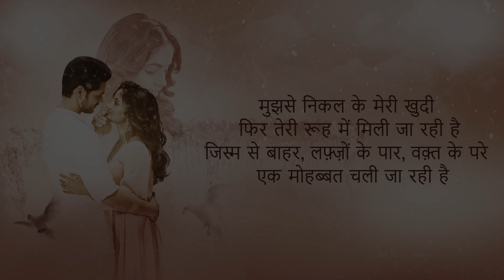Latest Hindi Song | Teri Rooh (Official Video) | Toshi Sabri | Shakti Arora | Nisha Guragain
New Hindi Song | Teri Rooh (Official Video) | Toshi Sabri | Shakti Arora | Nisha Guragain | Bhanu Pandit

Aatma Music presents an official music video of the new romantic song "Teri Rooh" sung by Toshi Sabri Featuring Shakti Arora & Nisha Guragain, Composed & penned by Bhanu Pandit.

► Song Credits -

Song - Teri Rooh
Singer - Toshi Sabri
Composer - Bhanu Pandit
Lyrics - Bhanu Pandit
Actors - Shakti Arora, Nisha Guragain & Shalvi Chauhan
Music Produced By - Anmol Daniel
Mixed And Mastered By -  Himanshu Shirlekar

► Video Credits -

Project By : Qureshi Productions Pvt Ltd & Five Faces Entertainment Pvt Ltd
Producer : Vaseem Qureshi & Ayyub Qureshi
Directed By- Vaseem Qureshi & Rajat Sehgal
Co- Producer : Sachin Beldar, Vikas Tiwari, Dr. Anil Upadhyaya, Azaan Qureshi, Muhafiz Qureshi
Associate Producer : Akhtar Khan
Creative Producer : Ravi Priyanshu , Karan Ramani
Marketing Head : Dinesh Kushwaha
Content Head : Nadeem (Aryan)
Casting : Noor Siddique, Prasasth upadhyay
Dop - Jigar Khan
Focus Puller : Prashant Mishra
Editor : Jayant Verma
Associate Editor : Ruchi Barar
VFX Supervisor : Siraj Ansari (Riz Vfx Production)
Choreographer - Alias Kader & Krutik Mazire
Video Production - Zulfukar Tiger
Costume Designer - Victor Robinson & Sohail Mughal
Asst Director - Harshit Tiwari
Executive Producer: Kumar Bupi (Bignoise)
Online & DI - Pranav Manna ( Afterplay studios)
Art Director : Sandeep Pathak and Team
Production Manager : Yuvraj Shukla
Production Controller : Kunal (Siddu)
Make up & Hair : Ayesha Das Dowerah & Team
Graphics & Animation: Amit Chakraborty, Suman Chowdhury, Soumen Samanta, Rajat Kushwaha

♪ Amazon Music

Lyrics : Teri Rooh

Hai dil mera teri rooh se lipat jaane pe aamada..
Hairat ke tu mere jism se mehekta hai mujhse jyada..
Khud se mera ye wajood hai sawal kar raha…

Mujhko kyu tujhme  hubahu mere jaisa kuch dikh raha..
Tujhko dekhun to aaina dekhta hoon ye lag raha..

Pariyon ne bhi tere husn se kuch noor hai liya jaise karz pe..
Aisa lage jaise khuda kuch bana raha ho yaha teri hi tarz pe…

Kayam tu kaisi kaisi hai misaal kar raha..

Lamha mera kabse mujhe mehsoos ho raha kyu Giraft Sa…
Dil Ka Darakht chhoota hoon to ehsaas ho raha jaise sakht saa…

Khud se ye kaisi mashakkat main filhal kar raha….

Aatma Music is committed to  promote New Talents from India and Across, If you are a singer / Song Writer / Composer and looking for a platform to showcase your talent then connect with our team and we will get your talent featured in our various platforms

♪Teri Rooh
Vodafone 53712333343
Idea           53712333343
BSNL SE   12333343